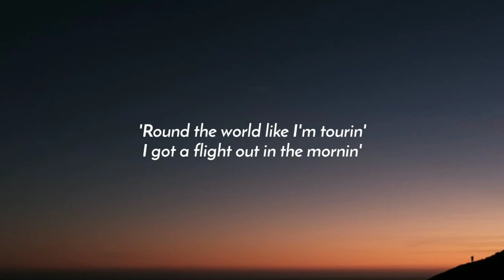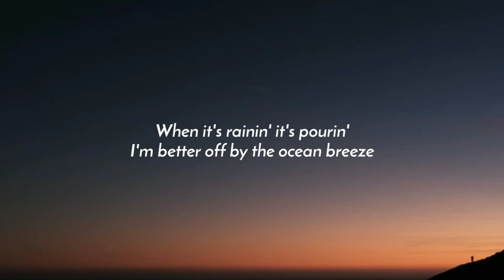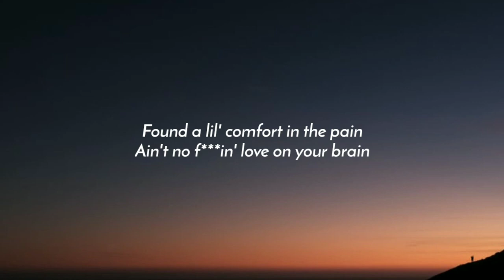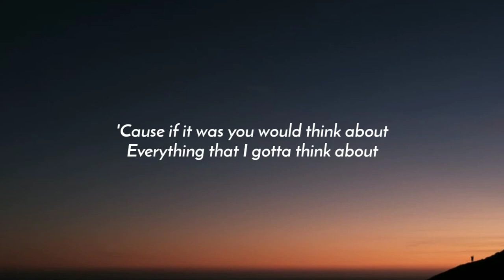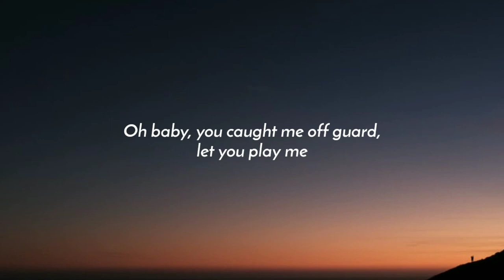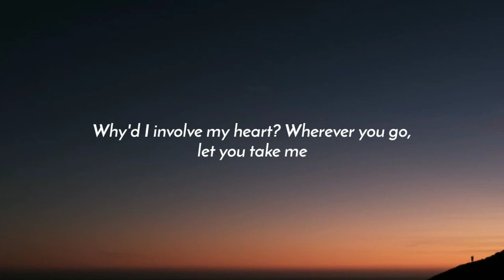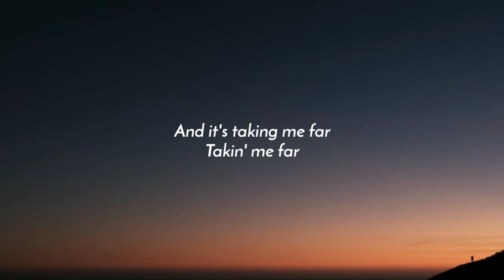Khalid - Retrograde (Lyrics) Ft. 6LACK, Lucky Daye